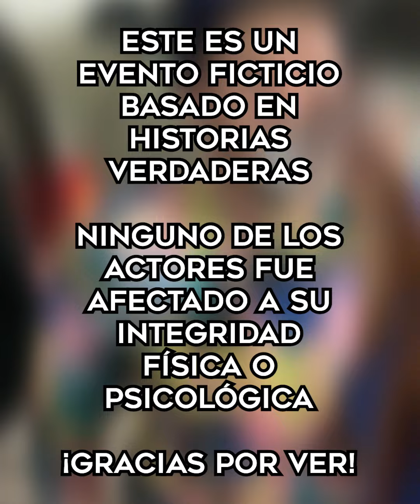ELLA se BURLÓ del MECÁNICO sin SABER quién ERA en VERDAD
Se burló del mecanico y se llevo una sorpresa